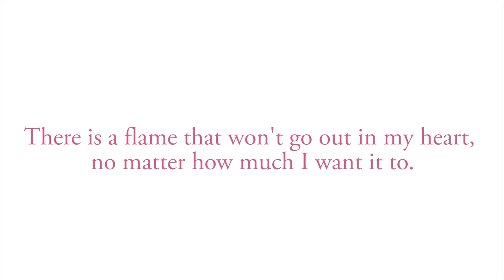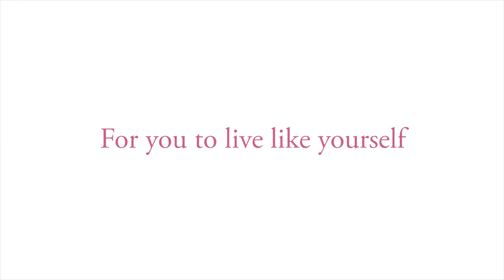Tales of Berseria, trailer per Velvet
Bandai Namco ha pubblicato un nuovo video di Tales of Berseria. Protagonista della clip in giapponese, sottotitolata in inglese, è Velvet. Il trailer racconta la storia dietro il desiderio di vendetta di Velvet spiegandone le motivazioni. Il video racconta il passato di Velvet, dando un’occhiata anche ad Astorius e Seres.